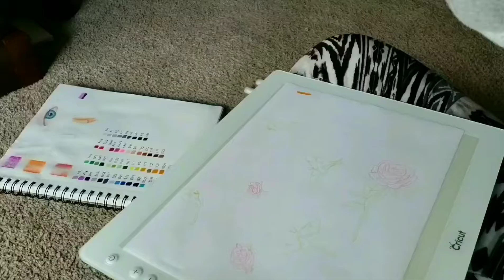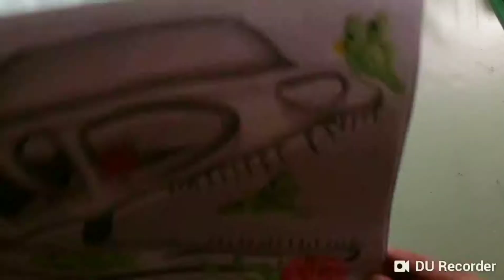Skull, Roses, and Luna Moths